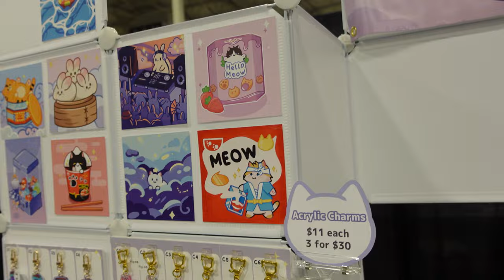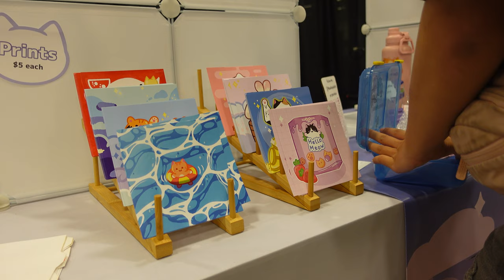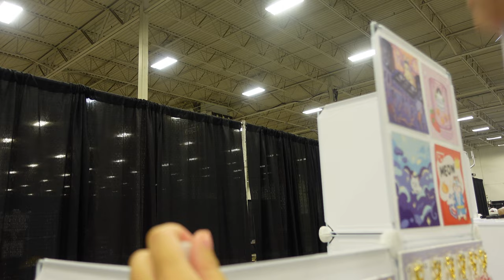Are Local Cons Worth? || Fairfax Comic Con 2023 Artist Alley Vlog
Fairfax Comic Con was chill time but I just want to do more anime conventions :')

Time Stamps:
0:00 Intro
0:12 Day 1
3:28 Day 2
5:39 Debrief and thoughts on the con

Sticker display
Plastic Grid cubes
Metal wire gird cubes
Dish rack print display
Keychain Adhesive Hooks
Foldable table
Tall camping chair